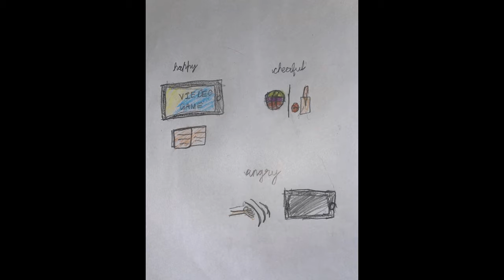Summer Camp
Here is a glimpse of what our participants are learning in the Summer Camp. Three modules  are being covered - Public Speaking through games/activities, Yoga & Mindfulness activities and Creative Writing to bring out the creative side of our young participants.